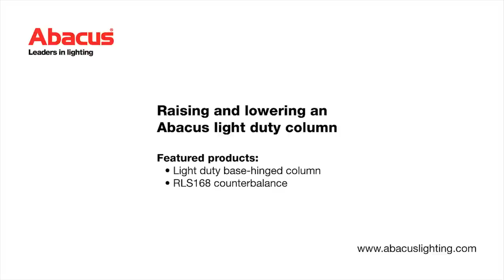Light duty Base-hinged lighting column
Demonstration of the Abacus light duty base-hinged lighting column being lowered and raised using our RLS168 spring counterbalance unit.